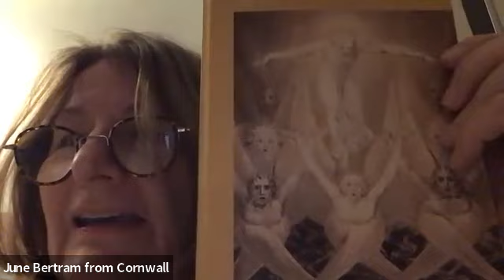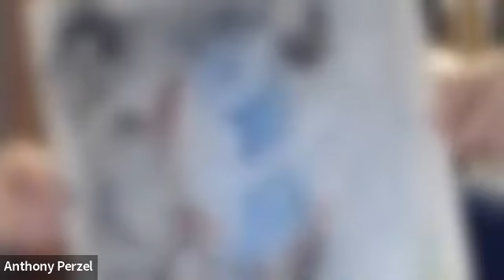Approaching the Threshold" - workshop #7 of Experiential ONLINE Series by Are Thoresen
PLEASE JOIN US FOR NEXT PRACTICAL WORKSHOP WITH ARE THORESEN!

November 2, 2024, Saturday
12pm - 2 pm ET, US
11 am - 1 pm CT, US
9 am - 11 am PT, US
4 pm - 6 pm GMT
Exercises in the ability to differentiate between our astral, etheric and elemental bodies

Practical workshop #1 by Are Thoresen

Unfortunately, Are Thoresen's planned tour of Canada, and the West Coast of the US was cancelled,
so, we have organized his planned seminars in an online format.
We are opening a new series of PRACTICAL Workshops with Are Thoresen, dedicated exclusively to practical exercises.
The ability to read in the book of Nature is one of the tasks set by Rudolf Steiner for us 100 years ago during the Christmas Foundation Meeting. These seminars are for those who want to implement this in life.
The basics of this group of exercises were described by Rudolf Steiner in his lectures in Helsinki in 1912, GA No. 136, April 3.

Are Thoresen is an anthroposophist, Doctor of Veterinary Medicine, he has also studied anthroposophical medicine, homeopathy, acupuncture, osteopathy and agriculture. Since 1981 he has run a private holistic practice in Sandefjord, Norway, for the healing of small animals and horses, as well as people.

He's the author of many books, including Spiritual Translocation: The Behavior of Pathological Entities in Illness and Healing and the Relationship Between Human Beings and Animals; Transforming Demons: The True Story of How a Seeker Resolves his Karma; Demons and Healing: The Reality of the Demonic Threat and the Doppelgänger in the Light of Anthroposophy; The Lucifer Deception: The Yellow Emperor Unveiled; Travels on the Northern Path of Initiation, and more.